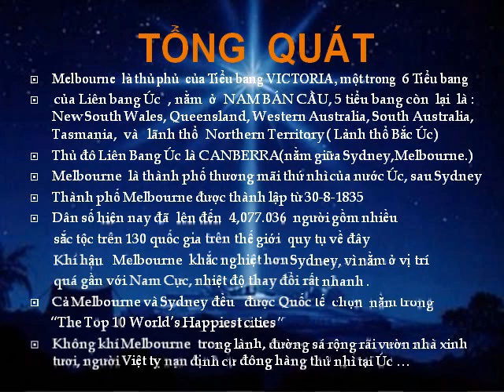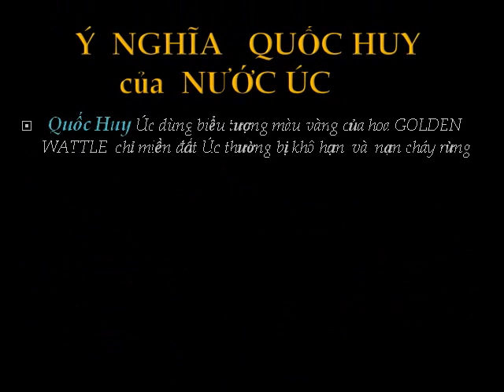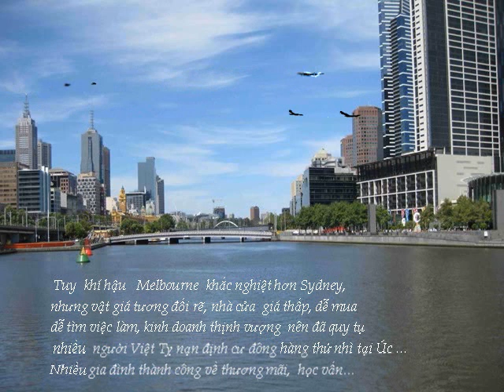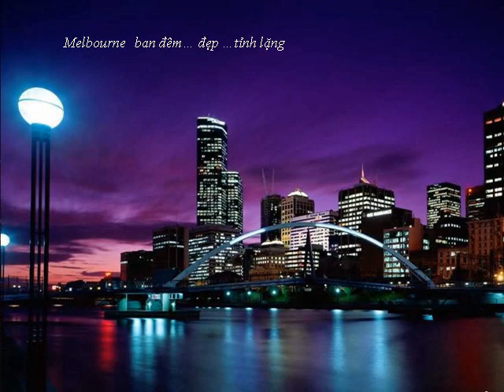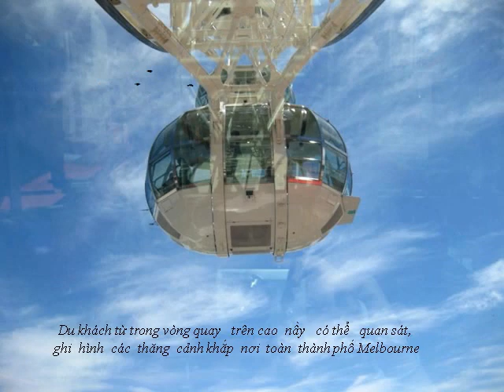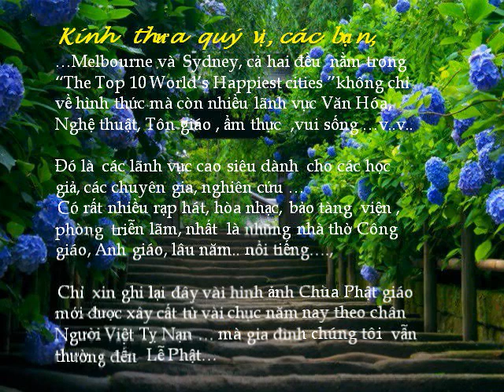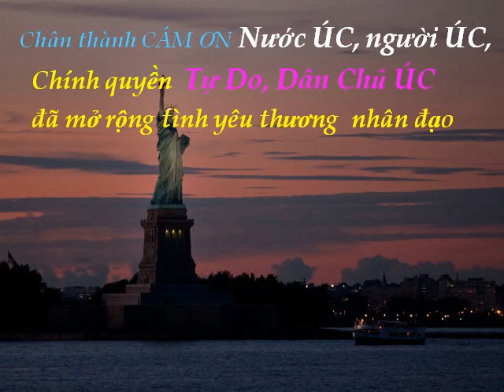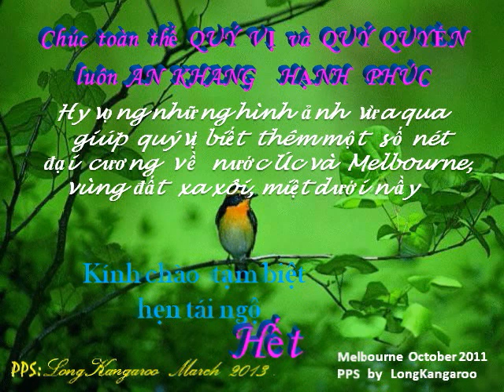122-MELBOURNE CITY ( LK 30 Mar13)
Thưa quý vị,các bạn xa gần,
CLIP nầy giới thiệu các điểm khái quát về thành phố MELBOURNE Australia.
hầu  giúp các bạn ở xa biết  qua về Melbourne.
LK đã làm PPS từ tháng 3 năm 2012, nay mới có dịp đưa lên YOUTUBE.
Mời quý vị xem cho biết trước khi du lịch thành phố nầy
LK  2 April 2013